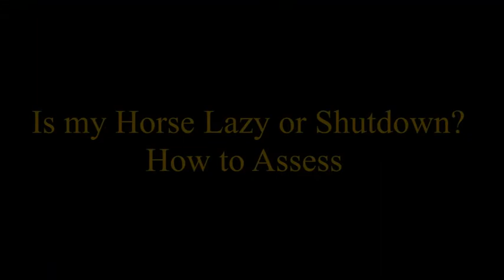Is my Horse Lazy or Shutdown? How to Assess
In this video I assess one of my staff’s horses, Dash. Dash is a 9-year-old Quarter Horse mare who began her barrel racing career at the age of 3. Sabrina, her owner, bought her at the age of 4 and has been slowly re-starting her ever since. Sabrina asked me to assess Dash so she could better understand her mare and learn how to work with her mental, emotional, and physical proclivity.

In this process we discover that Dash is both lazy and shutdown as well as naturally easy-going, shy, timid, sweet, and soft. She is all of these things and more and when she is triggered or stuck (same for any horse), she shows us certain sides of her learned behavior and self-preservation modes, such as: shutting down, going on auto pilot, checking out, disengaging mentally and spooking.

Too often horses are misunderstood, mislabeled, and judged because of their behavior. Because of this we end up spending valuable time working with the wrong thing, trying to change a learned behavior that has become a defense (coping) mechanism developed for emotional, mental, and physical survival. Until the horse stops being defensive nothing will change. And because horses are so smart, they will learn how to get by and do what you ask without being emotionally or mentally invested.

It really angers me that so many of our leading equine professionals misdiagnose horse behavior as “fact” or they identify it as the horse’s true personality, temperament, or nature. When they do this, they are teaching you the wrong way to read, diagnose and understand horses.

An example would be calling or labeling a horse highly reactive or spooky and/or a lazy or dominant. We identify these traits and characteristics because the horse acts this way. But do we ask ourselves “why this horse acts this way?”

See, if we begin asking the question “why” we will find the answer and cause of the horse’s behavior. And most of behavior is learned. We need to become better educated about the true nature of horses – the real psychology of horses that NO ONE is teaching you.

What needs to change is us and before we try and change the horse. We need to learn how to read our horse’s true nature and differentiate between who they are (nature) and what they have learned (behavior).

This is what my assessments are all about: testing the horse’s emotional, mental, and physical proclivity and agility. How they “show up” under pressure tells me everything I need to know and through specific “testing” exercises I can see how they really feel about people, pressure, learning and so much more.

When we learn how to read, and work with, our horse’s extraordinarily complex personality and character we will find that working together – learning and teaching, becomes effortless, enjoyable, and successful beyond our imagination. The key to this begins by learning about our horse’s emotional and social intelligence. In the end, emotions are complex and control the way we feel, think and act.